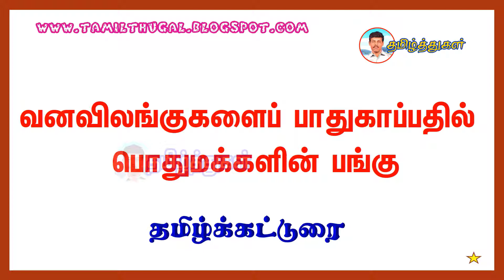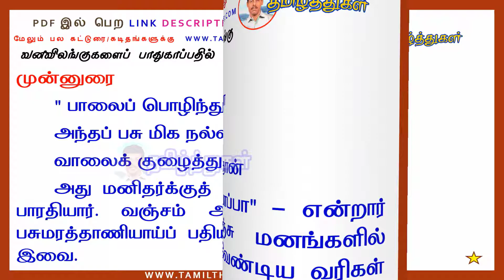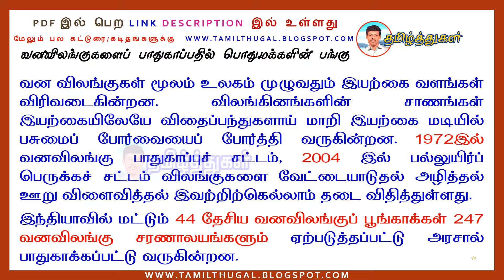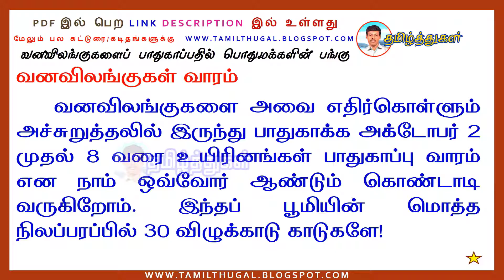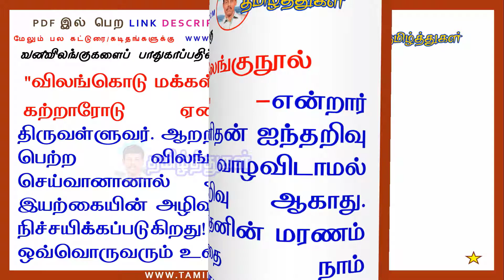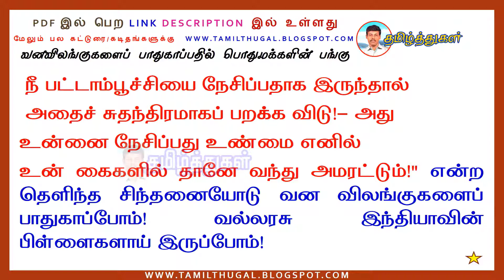வனவிலங்குகளைப் பாதுகாப்பதில் பொதுமக்களின் பங்கு தமிழ்க் கட்டுரை TAMIL KATTURAI SAVE WILD ANIMALS PDF